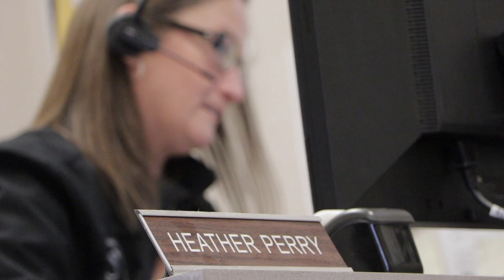Customer Service - LOOK Trailers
Meet our team! We have an entire team of customer service representatives that specialize in everything from parts to warranty. We are here for YOU. You can expect to work one-on-one with a specialist dedicated to seeing your case from start to finish.

LOOK Trailers is a parent company to Cargo Express Trailers, Pace American Trailers and Everlite Trailers. If you require customer service, parts or warranty assistance for Cargo Express, Pace American or Everlite, please contact our team at or visit us online.